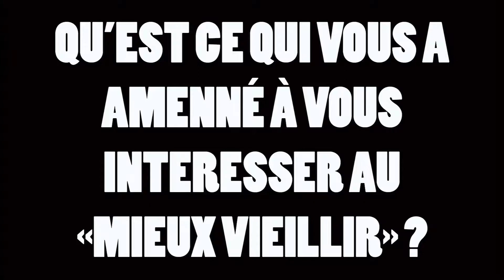Interview du docteur Jean-Marie Bourre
Lancement de la campagne « Mieux-Vieillir, ensemble ! »
Les journées scientifiques de la Société de Gériatrie et Gérontologie en Ile-de-France.